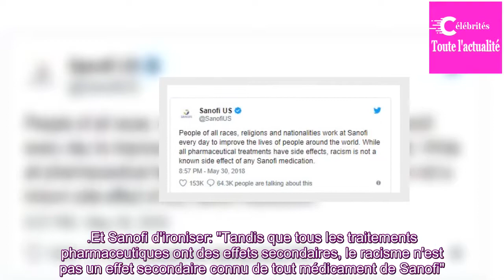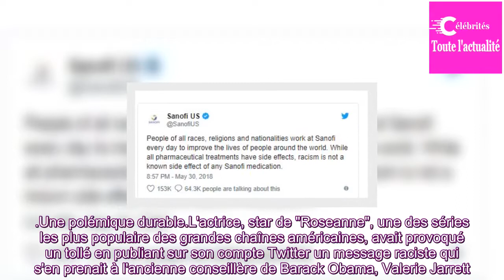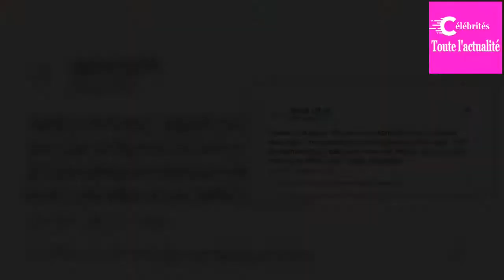La cinglante réponse de Sanofi à Roseanne Barr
Le géant pharmaceutique Sanofi a répondu à Roseanne Barr, star de la télé américaine qui avait rejeté la responsabilité d'un tweet raciste sur leur somnifère, l'Ambien.

"Le racisme n'est pas un effet secondaire connu": c'est la réponse cinglante du géant pharmaceutique Sanofi à la star Roseanne Bar...